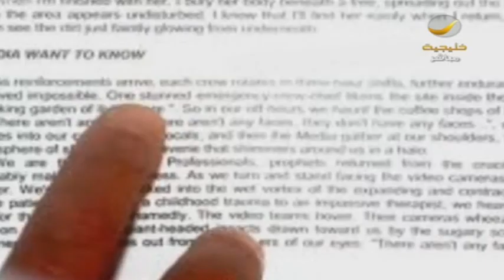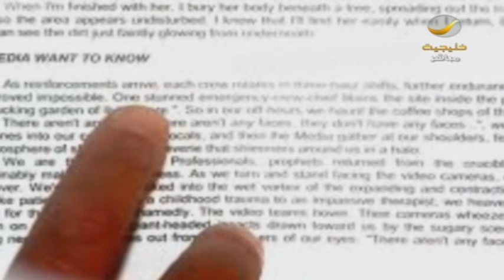الملف_الأحمر "رياضة وطن و نهضة الشباب"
"الملف الأحمر مع سلمان المطيويع" يعرض كل يوم خميس الساعه 08:30 مساء يتوقيت السعودية
برنامجاً حوارياً رياضياً أسبوعياً، يستضيف خلال 90 دقيقة هي مدة البرنامج أبرز وأهم النقاد والمسؤولين الرياضيين في السعودية، ويتم خلاله استعراض أبرز القضايا الرياضية التي حدثت طوال أسبوع، والأحداث التي طغت على اهتمام وتفاعل الشارع الرياضي.